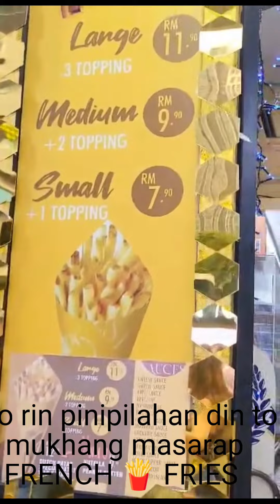Lifestyle ni Aling Maliit 💯mukbang lifestyle vlogger beautytips supersatisfying ✅eidmubarak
Just do what ever you want to do in your life that's makes you happy kahit Anu Mang sabihin ng iba Jan charrot...Life style ni Dora work or house,thank u you for watching my sime video,hope to see u on my next video salamat Po.